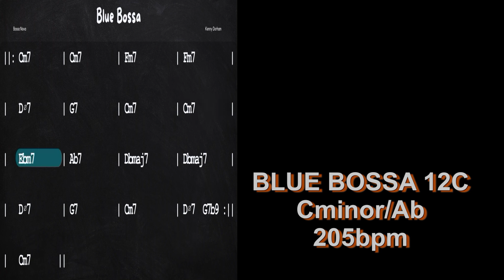BLUE BOSSA 205